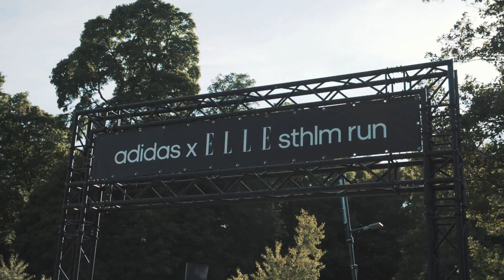Adidas X ELLE sthlm run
Detta löparevent är en del i ett större samarbete mellan adidas och ELLE på flera olika plattformar över tid. Adidas lanserade en kvinnlig löparsko framtagen av kvinnor och i kampanjen whyirun adidasxELLE var syftet att sprida glädjen och ny energi genom löpning. ELLE skapade bland annat ett skräddarsytt lopp för våra läsare där 100 läsare (först till kvarn) fick möjlighet att via Facebook anmäla sig till att springa 5km tillsammans med ELLE & Adidas i juni 2016. Härlig uppslutning av glada, förväntansfulla läsare.